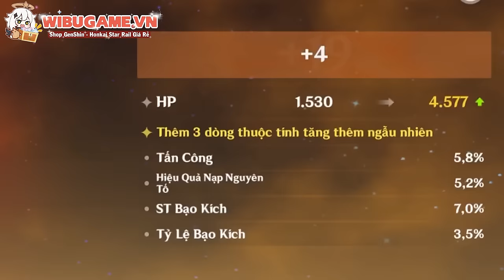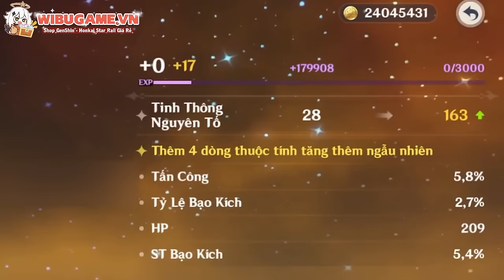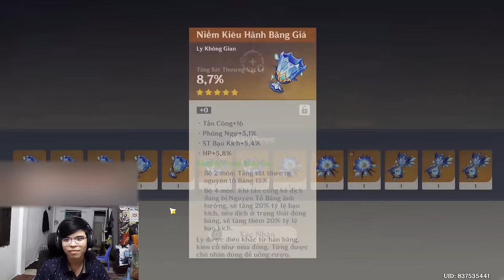Mình TRÁP 700 THÁNH DI VẬT để kiếm đồ nâng Ayaka lên top 1% | Genshin Impact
Một trong những bạn của mình đã đưa mình acc của nó để mình tráp 700 thánh di vật, kiếm đồ để nâng cấp cho Ayaka. Thân là tráp bơ chuyên nghiệp, thì mình cầm acc tráp ngay cho nóng :3 liệu mình có kiếm được hàng nâng cấp cho một con Ayaka đã ổn này không?

 Ủng hộ cho mình qua:
➤ MB Bank: 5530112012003 - Văn Ngọc Nguyên Hạo